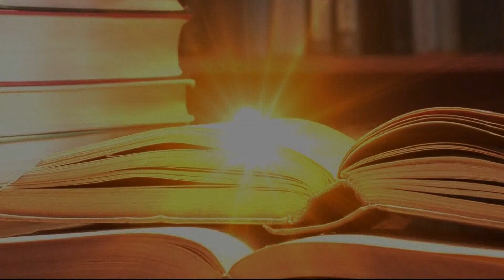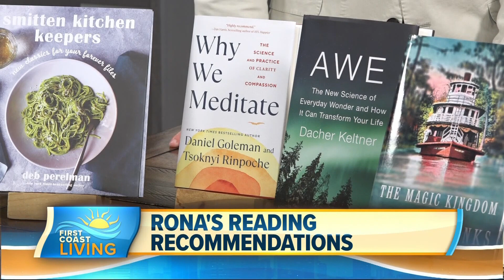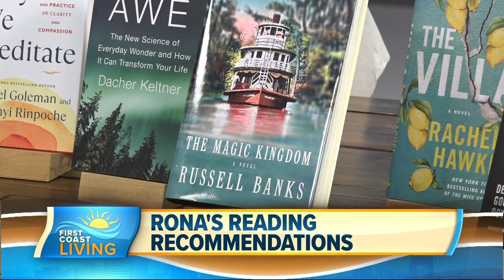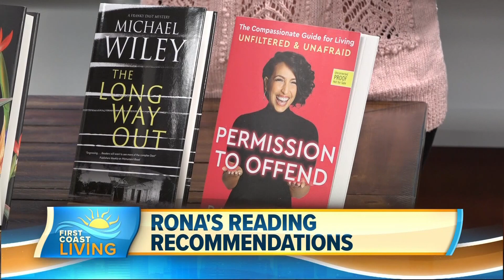Your New Year's Reading Resolutions Come True at The BookMark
Rona Brinlee, the owner of The BookMark in Neptune Beach, has as our New Year off to an auspicious and fun start by sharing plenty of great books and events.